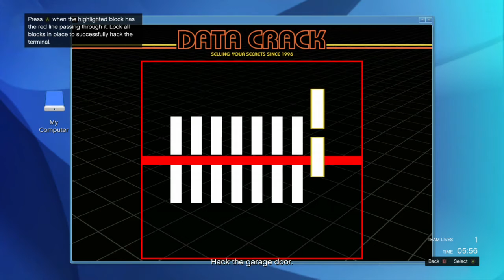GOLPE DA QUARENTENA #5 ll Sem Testemunhas